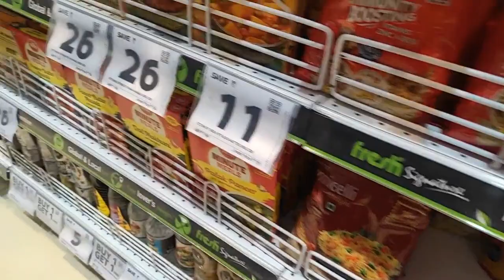ଆଜି ବହୁତ ଖୁସି କେତେ ଦିନ ପରେ ରବିବାର କୁ Enjoy କରିଲୁ||sunday dina ra khai super hela bahut dina pare😘